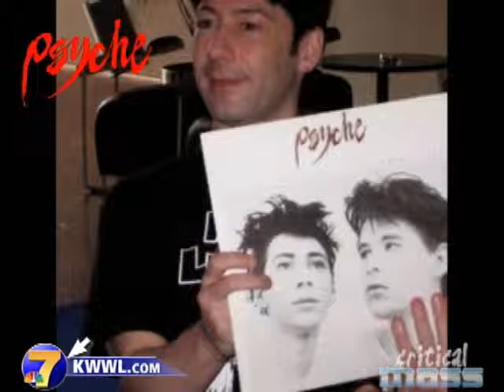Psyche Interview Pt 4.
Here is part four of my interview with Darrin Huss of Psyche fame.